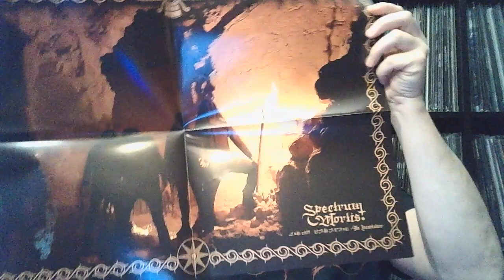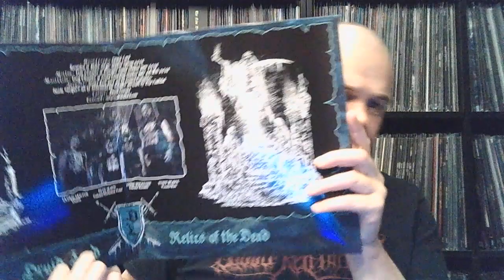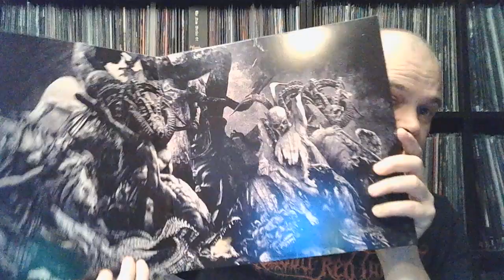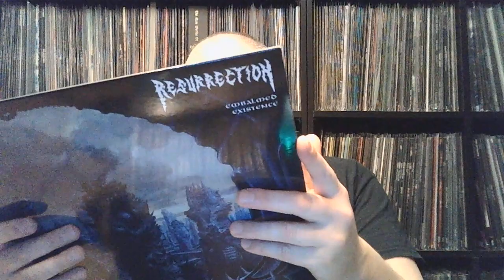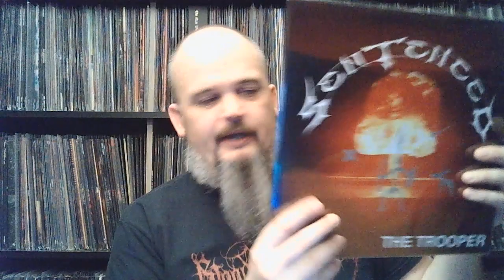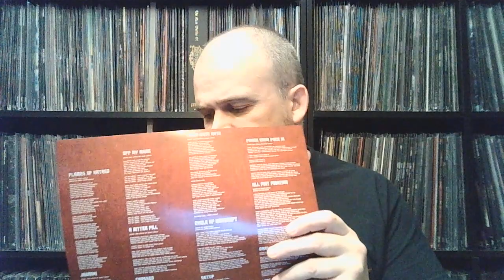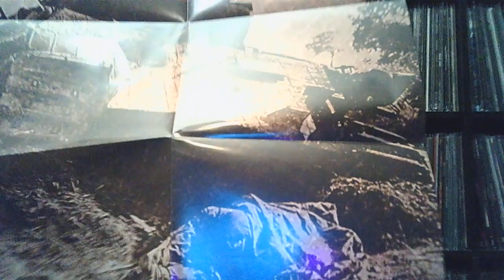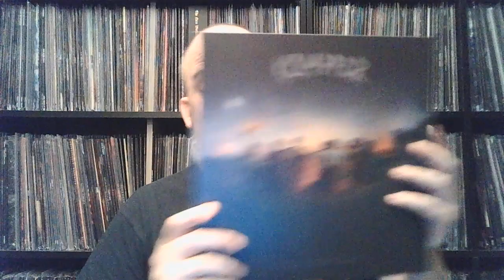Bonded By Metal collection update #102 Vinyls, Death, Thrash and Black Metal and some in between